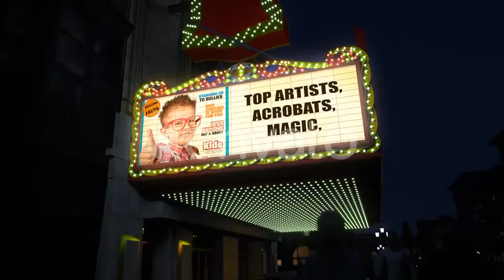Theatre Mockup - Marquee Lights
- 1920×1080 25fps
- 29 sec lenght
- Easy edit project
- Alpha channel – NO
- Edit color bulbs Light